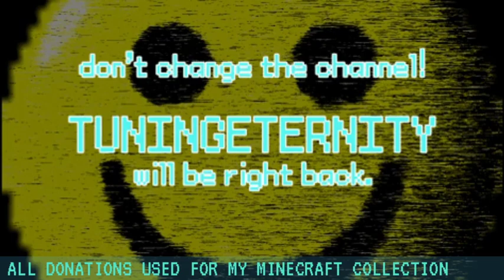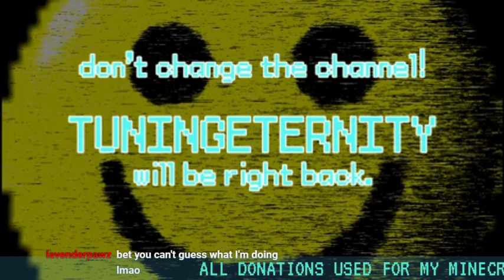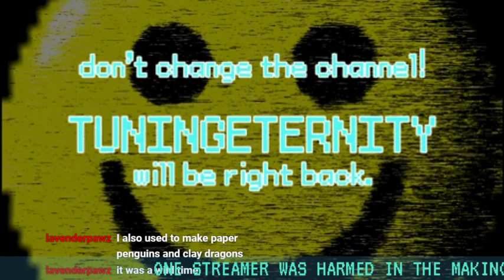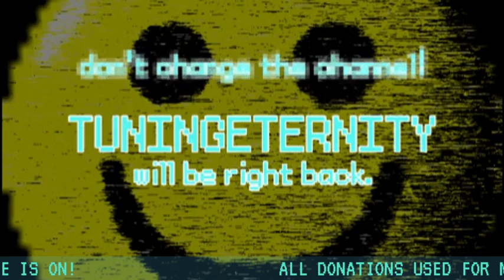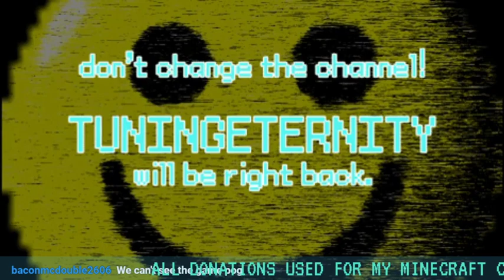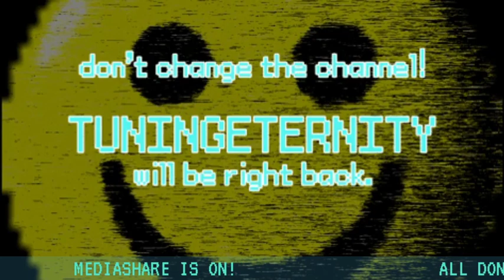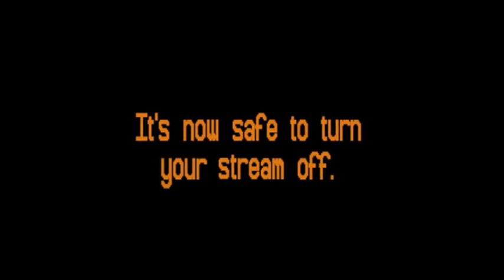Minecraft multiplayer with OneTomb full stream 4/2/21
me and my girlfriend find the perfect place to live!